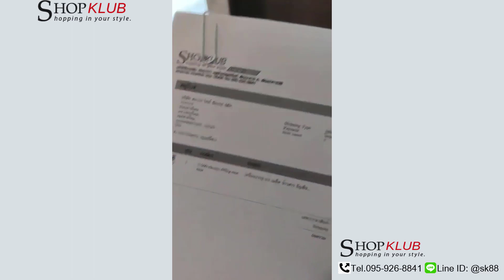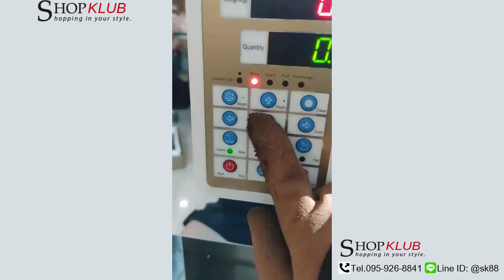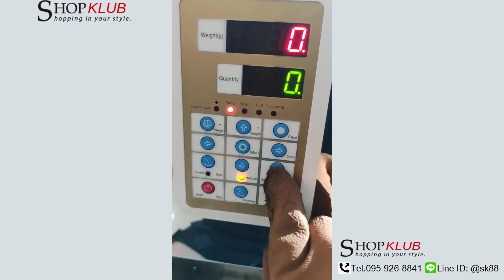เครื่องบรรจุ ผง เมล็ด ข้าวสาร ไฟฟ้ารุ่น F 1500 สินค้าจริง!!! โทร LineID:@sk88 ซื้อเลย!!